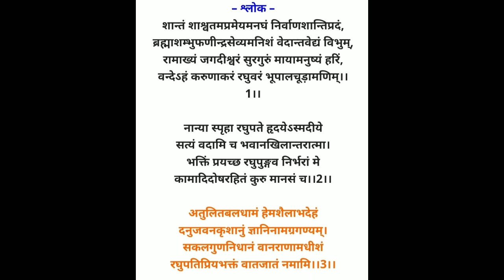प्रतिदिन सुंदर कांड के श्लोक का पाठ करें,अर्थ सहित।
sundar kand shlok ka path kaise kare
ramcharit manas ka path kaise kare
sundarkand shlok padhne ka tarika
ramcharit manas chaupai kaise padhe

नमस्कार  दोस्तों🙏 नमः शिवाय। 🌸

जीवन ज्योति चैनल में आपका स्वागत है।

मैं अपने इस चैनल के माध्यम से आप सभी लोगों तक जीवन से जुड़ी हुई उन तमाम बातों को पहुँचाना चाहती हूँ, जिससे आपके जीवन सकारात्मक बदलाव आये।

आपकी दिनचर्या, आपकी आदतें, आपका स्वभाव कैसा हो? कुछ प्रेरणादायक बातें जो आपके जीवन में आपको आगे बढ़ाने में सहायक हों, तथा पूजा पाठ और व्रत से जुड़ी प्रत्येक जानकारी भी आप तक पहुँचाने का प्रयास करूँगी।

आप मुझसे कमेंट के माध्यम से
की भी प्रश्न पूछ सकते है और अपनी समस्या भी बता सकते हैं। मै उनका उत्तर देने का पूरा प्रयास करूँगी।

प्लीज़ मेरे चैनल को सपोर्ट कीजियेगा। Bell Icon 🔔 को भी प्रेस अवश्य कीजियेगा।

दोस्तों मेरे चैनल पर आप सभी का स्वागत है।

धन्यवाद दोस्तों। नमः शिवाय। 🙏🙏🌸🌸